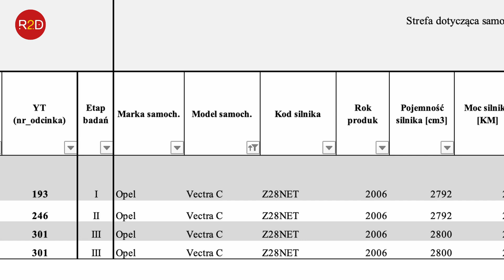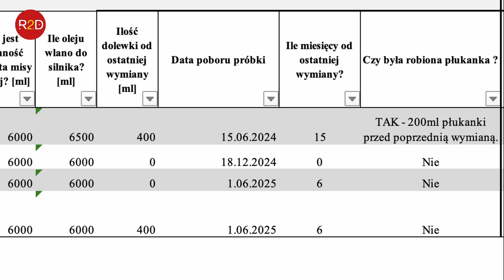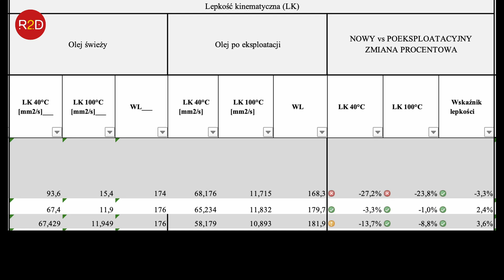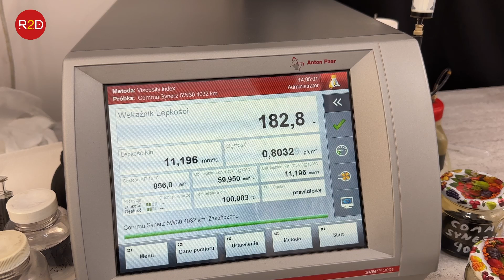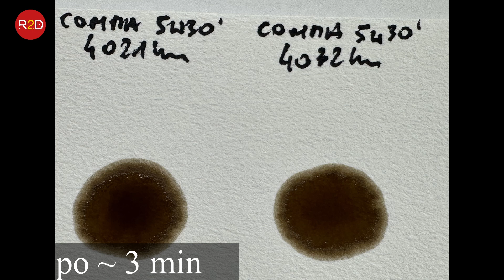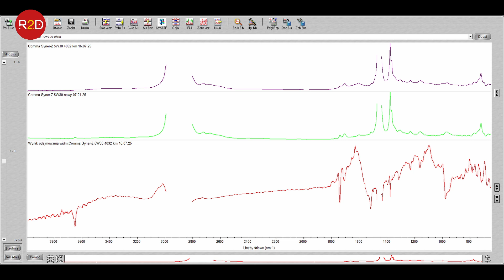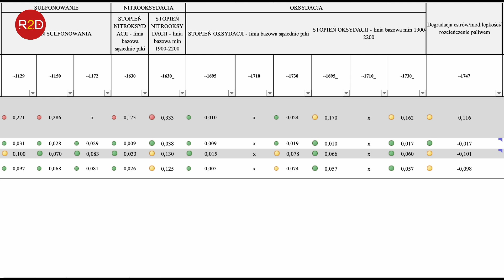Czy dolewka poprawia jakość oleju? Sprawdzamy to na dwóch próbkach! Vectra, Comma 5W30 #301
oraz tutaj